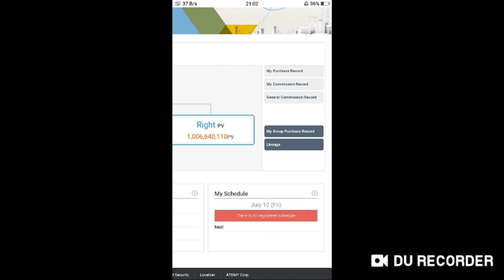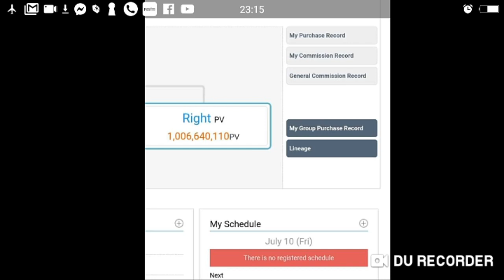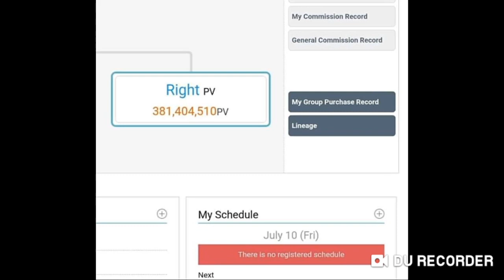Atomy China Record Breaking Opening and Effect on Global Market of Direct Selling Companies